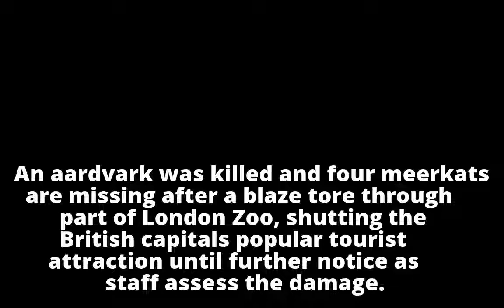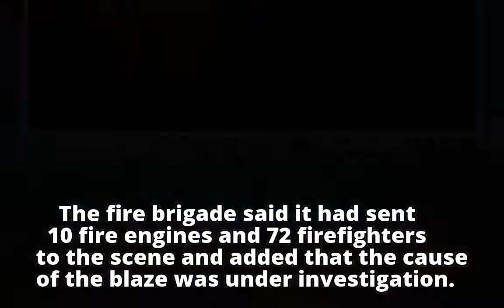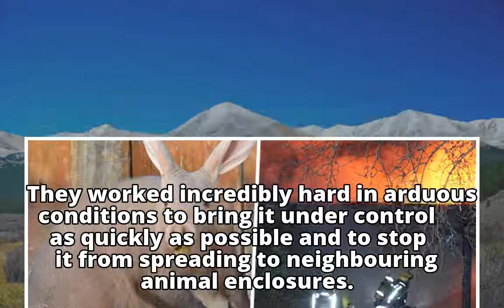Aardvark dead and meerkats missing after blaze at London Zoo